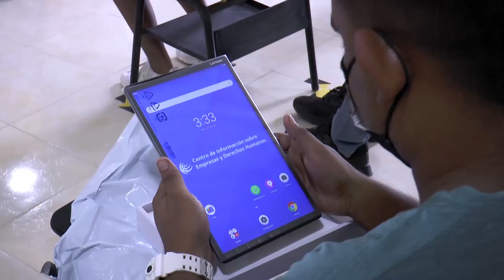Entrega de tables por parte del Centro de Información sobre Empresas y Derechos Humanos